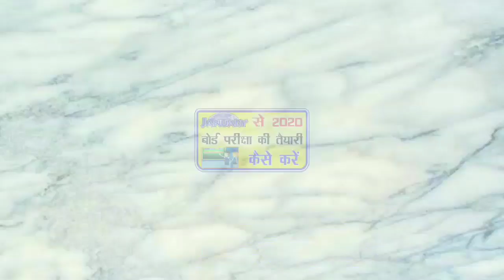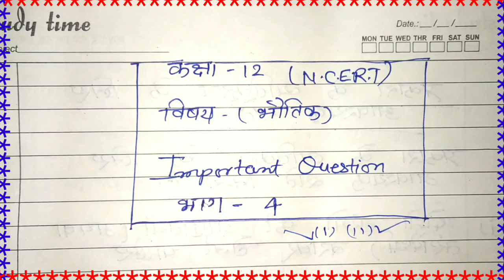Physics important questions - 4 /Physics Most important Ques. class 12 / Physcis important in hindi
Physics (Important 2020) ( Apps का हल  ) 12th PCM Solution

Chemistry (Important 2020) ( Apps का हल  ) 12th PCM Solution

सभी प्रश्नों के हल का Pdf File यहा से देखे

किसी भी समस्या के लिए हमें कमेंट करके बताये
धन्यवाद
Founder - Suraj Sir.

physics important questions class 12 up board english medium,
physics class 12 half yearly important questions in english,
physics important questions class 12 fbise,
important question for physics class 12,
important questions for physics class 12 board 2019,
important questions for class 12 physics 2019,
class 12 physics chapter 9 important questions in gujarati,
physics important questions class 12 hindi,
physics important questions class 12 half yearly,
physics important questions class 12 hbse,
physics class 12 chapter 1 important questions in hindi,
physics class 12 most important questions in hindi,
class 12 physics ncert important questions in hindi,
class 12 physics chapter 2 important questions in hindi,
physics important question class 12 in hindi,
physics important questions class 12 karnataka state board 2019,
physics class 12 ka important question,
physics ke most important question class 12 2020,
physics class 12 ka important question 2020,
physics class 12 important questions 2019 rbse, online physics classes